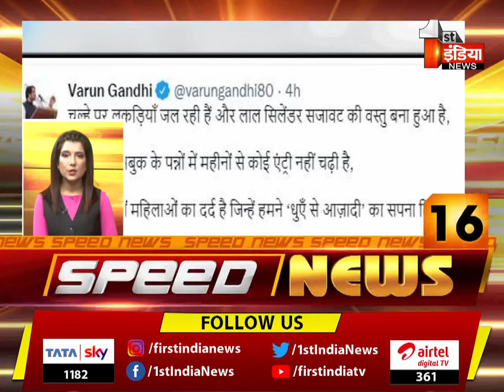देखिए फटाफट अंदाज़ में देश प्रदेश की बड़ी ख़बरें | Speed News | 9 July 2022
About this Video:
Watch the big news of the country in a quick way. Speed ​​News | 9 July 2022
About Channel: